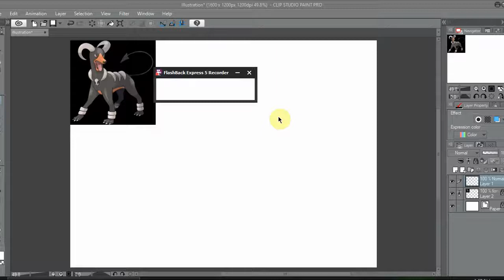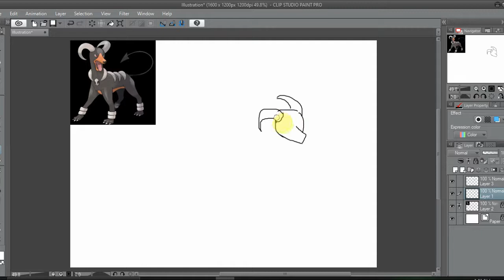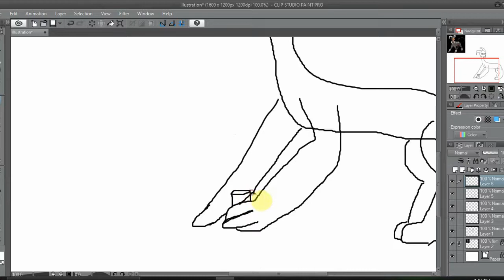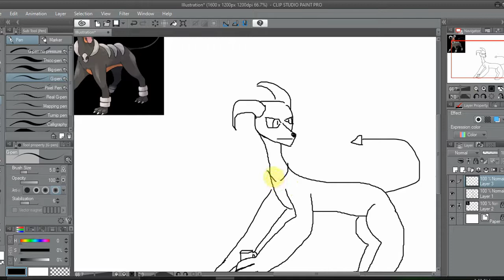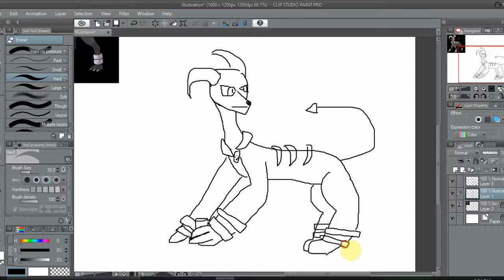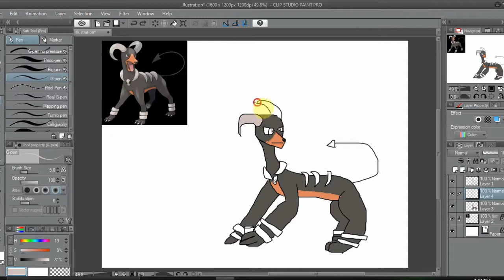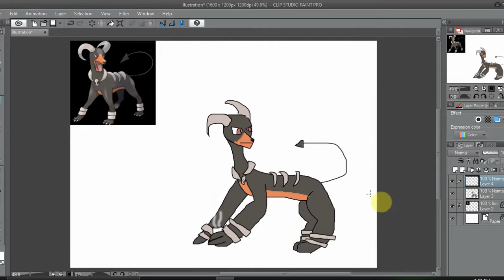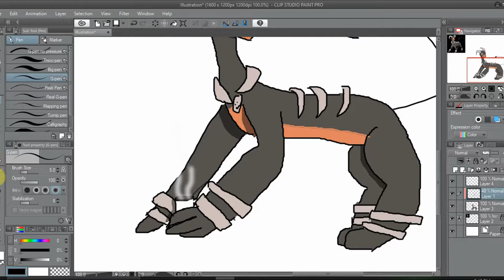who needs a tablet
i drew houndoom with a mouse

Just wanna clarify, I AM NOT A KIDS CHANNEL. Please, if you are younger than the age of 13, please try to use YouTube Kids more than YouTube. Here is a link to YouTube Kids
If this link doesn't work, just google it

If any FTC agents or anything are reading this, please don't sue me. I don't have $42,000 and I'm not yet old enough to earn money from my videos so there will be basically no way to recoup anything I lose

こんにちは、質問があります。
あなたは日本語を読むことができますか、またはグーグル翻訳を使用していますか？
私は翻訳を使用しています...
Ok, probably no one is going to read this but I just wanted to make it clear that as long as the video is under Creative Commons licensing, you are allowed to use the art depicted in the video. Please replace the music because it is not mine, and please give credit and allow others to use the art as well. If I find you using any of my art that has been under the standard YouTube license and/or without any credit whatsoever, I will have to ask you to either add credit in the top line of your description so people can easily see it or take the video down if you refuse

Also, sometimes I forget to change the licencing for a while (It defaults to the standard YouTube licence)